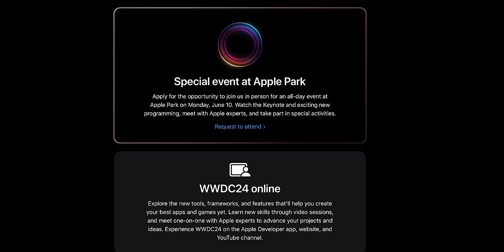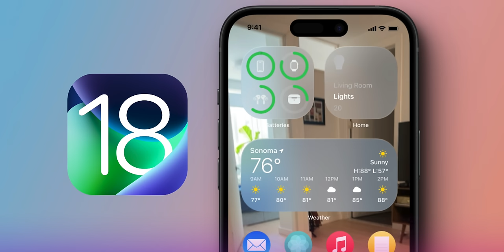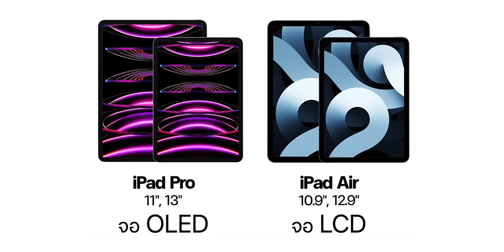ยืนยัน! วันเปิดตัว iOS 18 งาน WWDC24 จัดวันไหน ลืออะไรเปิดตัวบ้าง ชมสรุป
Apple ได้ประกาศจัดงาน WWDC24 วันที่ 10 มิ.ย. 2024 คาดเปิดตัว iOS 18 และอื่น ๆ จัดขึ้นที่ Apple Park, มีถ่ายทอดสดออนไลน์ด้วย ชมข้อมูลสรุปได้เลย